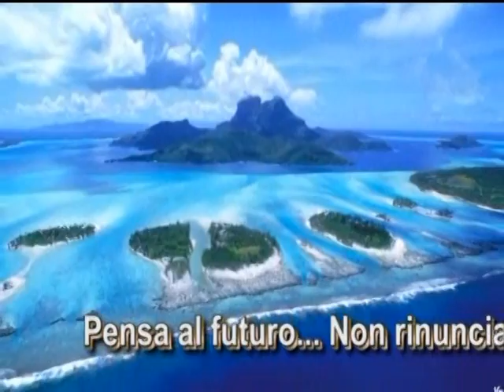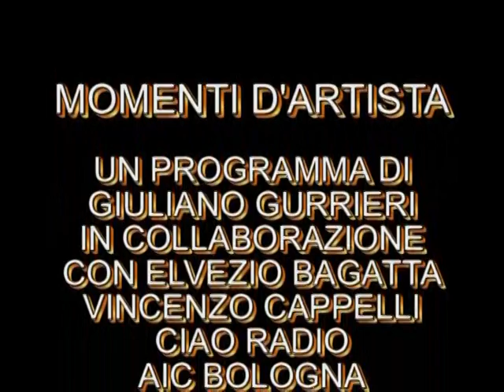INTERVISTA AL PROF. GIAN LUIGI ZUCCHINI - MOSTRA DI CASSANITI, PASINI, SCALORBI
Intervista al Prof. Gian Luigi Zucchini nel corso della mostra "Le divergenze parallele dell'arte oggi, tra scultura, acquerello e digital art"- Espongono: Clelia Cassaniti, Marco Pasini e Cristina Scalorbi.